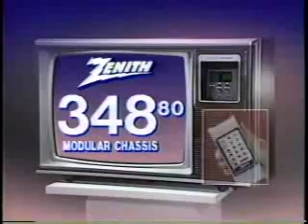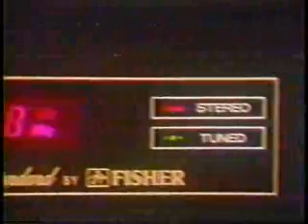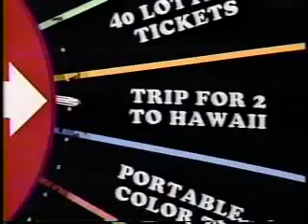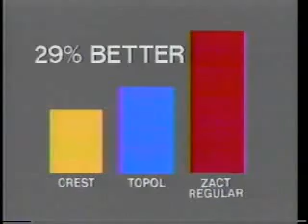KTXL commercials, 10/27/1985 part 2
Aired during '2001: A Space Odyssey.'

- Doctor Zhivago promo
- Lumberjack Building Materials
- Taco Bell (Burrito Supreme)
- Zenith Dealers
- McMahan's Furniture (Sound Sale)
- NewsPlus 10PM teaser (with Terry McSweeney)
- TV40's Get the Picture Sweepstakes
- Sacramento Rideshare 445-POOL
- Campbell's Chunky Soup
- Lennox
- Stove Top
- Get the Picture Sweepstakes promo
- Super Stereo Sunday bumper
- Injury Accident Attorneys
- Zact Smoker's Toothpaste
- Pine-Sol
- The Marathon Man promo
- Halloween II promo
- KTXL 40 generic promo (Go for the Stars)
- Sanford & Son promo